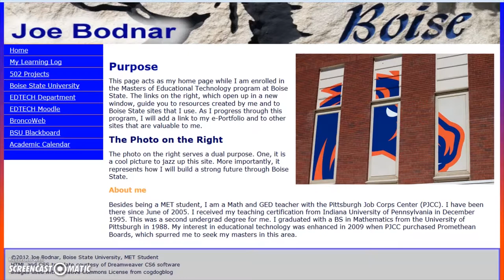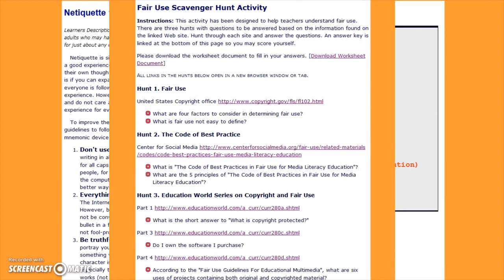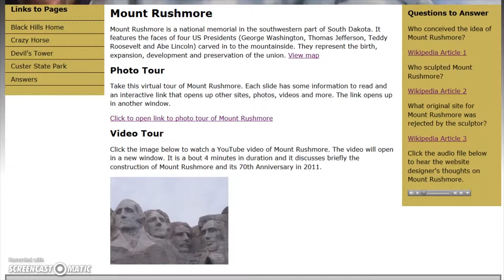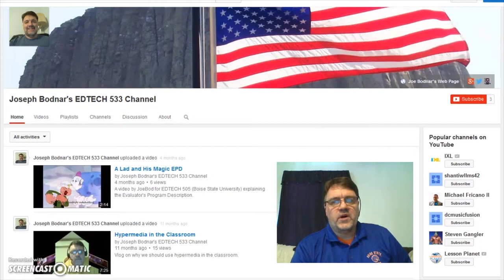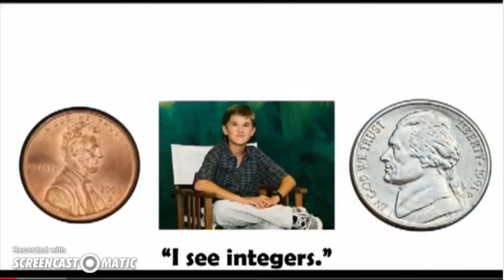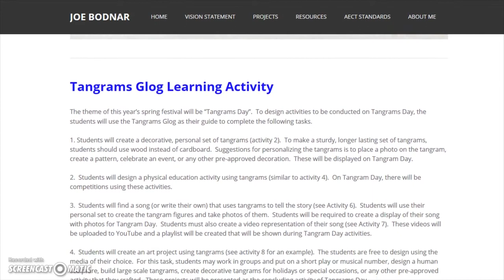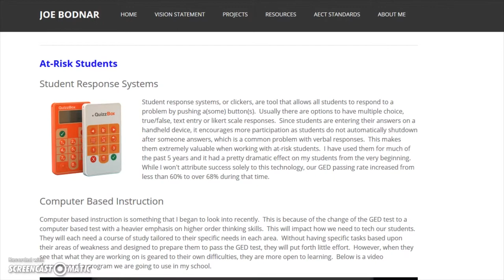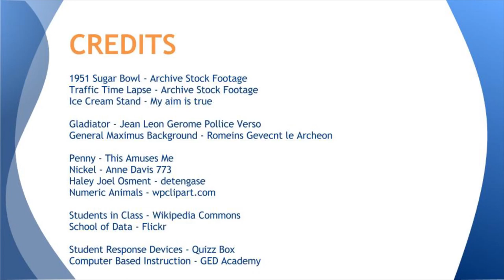Joseph Bodnar Video Reflection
This is my video reflection for my eportfolio; the culminating project
of my Masters of Educational Technology program at Boise State
University.